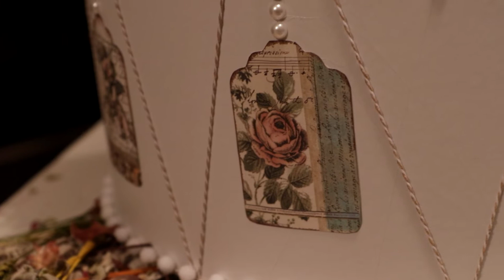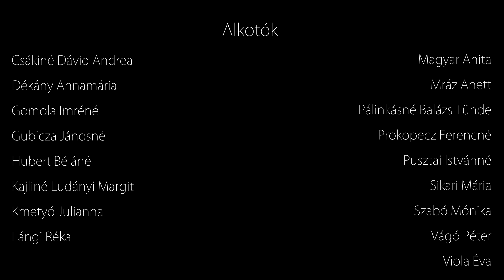Dob kiállítás a Halász Móricz-kúriában (2020)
A kiállítás megtekinthető 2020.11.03.-tól egészen Karácsonyig!

2373 Dabas, Kossuth Lajos út 7.